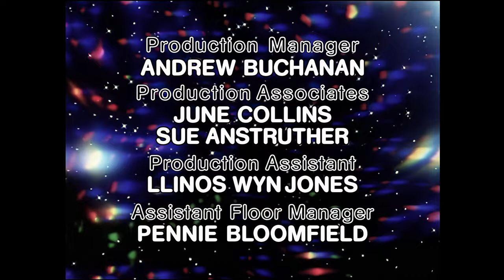Doctor Who - Colin Baker - 4k - Opening & Closing credits - 1984–1986 - BBC1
Baker made his first appearance in Doctor Who as Commander Maxil in the Peter Davison-era story Arc of Infinity (1983). He then became the second of three actors to be cast as the Doctor by producer John Nathan-Turner. Baker's first appearance in the starring role occurred in the final moments of The Caves of Androzani (1984), where he delivered his first few lines. He then made his full story debut the following week in The Twin Dilemma. The serial, and Baker's portrayal of the Doctor, caused immediate controversy, with one scene in which the Doctor attempts to strangle his companion, Peri Brown. According to PopMatters, "Colin Baker's first appearance was just out-and-out dislikable, showcasing a hubris and harshness that was heretofore unseen in the Doctor's emotional canon."

Baker's era was interrupted by an 18-month hiatus which was announced in February 1985, midway through transmission of Season 22, his first full season. The Controller of BBC1 at the time, Michael Grade, criticised Doctor Who, saying that the programme had become overly violent in 1985. Grade later admitted that he "hated" the series, which he described as a "very clunky studio show". One new Doctor Who story, Slipback, was produced for radio during the hiatus, which starred Baker and his regular television companion Nicola Bryant.